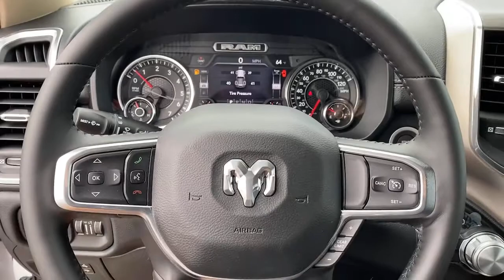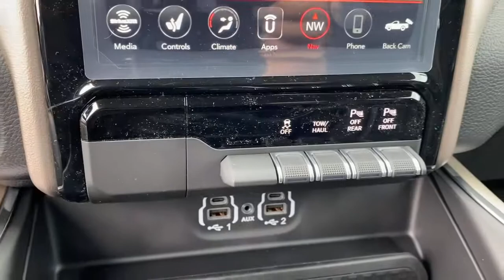2021 Ram 1500 Norco, Corona, Riverside, San Bernardino, Ontario, CA 21D670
2021 Ram 1500 Laramie - Stock#: 21D670 - VIN#: 1C6RREJT9MN661318

Priced below KBB Fair Purchase Price!2021 Ram 1500 Laramie Bright White Clearcoat 4D Crew Cab Laramie RWD 8-Speed Automatic HEMI 5.7L V8 Multi Displacement VVTAwards:* Motor Trend Automobiles of the yearTo see more quality vehicles like this one right here just or dial . Price includes: $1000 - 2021 National Retail Consumer Cash 21CM1. Exp. 03/31/2021 $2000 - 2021 RAM California Retail Bonus Cash CACMA1. Exp. 03/31/2021 $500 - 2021 RAM National Retail Bonus Cash 21CMA1. Exp. 03/31/2021